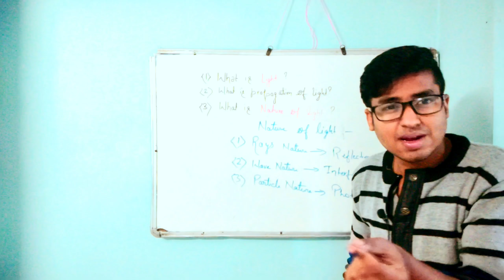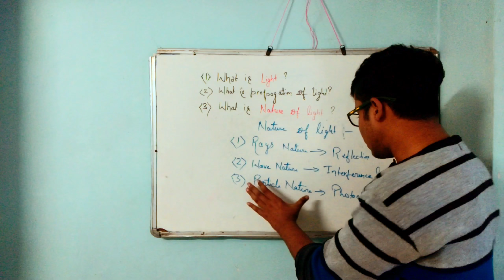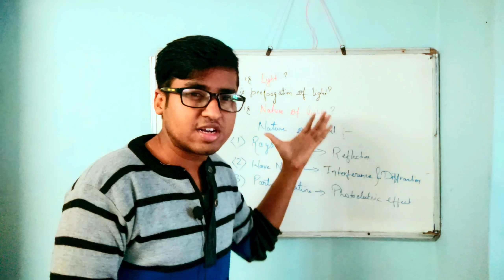NATURE OF LIGHT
The Nature of Light
discussion
summary
practice
problems
resources
search icon
Discussion
introduction
Light is a transverse, electromagnetic wave that can be seen by the typical human. The wave nature of light was first illustrated through experiments on diffraction and interference. Like all electromagnetic waves, light can travel through a vacuum. The transverse nature of light can be demonstrated through polarization.

In 1678, Christiaan Huygens (1629–1695) published Traité de la Lumiere, where he argued in favor of the wave nature of light. Huygens stated that an expanding sphere of light behaves as if each point on the wave front were a new source of radiation of the same frequency and phase.
Thomas Young (1773–1829) and Augustin-Jean Fresnel (1788–1827) disproved Newton's corpuscular theory.
sources
Light is produced by one of two methods…

Incandescence is the emission of light from "hot" matter (T ≳ 800 K).
Luminescence is the emission of light when excited electrons fall to lower energy levels
(in matter that may or may not be "hot").
speed
Just notes so far. The speed of light in a vacuum is represented by the letter c from the Latin celeritas — swiftness. Measurements of the speed of light.

Veramente non l'ho sperimentata, salvo che in lontananza piccola, cioè manco d'un miglio, dal che non ho potuto assicurarmi se veramente la comparsa del lume opposto sia instantanea; ma ben, se non instantanea, velocissima….   In fact I have tried the experiment only at a short distance, less than a mile, from which I have not been able to ascertain with certainty whether the appearance of the opposite light was instantaneous or not; but if not instantaneous it is extraordinarily rapid….

Galileo Galilei, 1638  Galileo Galilei, 1638
Ole Rømer (1644–1710) Denmark. "Démonstration touchant le mouvement de la lumière trouvé par M. Roemer de l'Académie des Sciences." Journal des Scavans. 7 December 1676. Rømer's idea was to use the transits of Jupiter's moon Io to determine the time. Not local time, which was already possible, but a "universal" time that would be the same for all observers on the Earth, Knowing the standard time would allow one to determine one's longitude on the Earth — a handy thing to know when navigating the featureless oceans.

Unfortunately, Io did not turn out to be a good clock. Rømer observed that times between eclipses got shorter as Earth approached Jupiter, and longer as Earth moved farther away. He hypothesized that this variation was due to the time it took for light to travel the lesser or greater distance, and estimated that the time for light to travel the diameter of the Earth's orbit, a distance of two astronomical units, was 22 minutes.

The speed of light in a vacuum is a universal constant in all reference frames.
The speed of light in a vacuum is fixed at 299,792,458 m/s by the current definition of the meter.
The speed of light in a medium is always slower the speed of light in a vacuum.
The speed of light depends upon the medium through which it travels.The speed of anything with mass is always less than the speed of light in a vacuum.